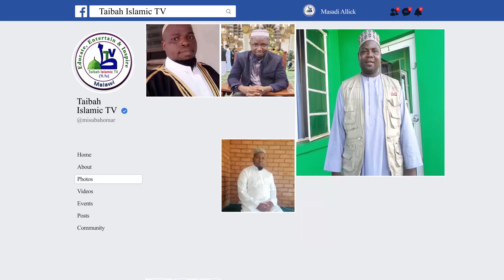Aneneli Nsano wawasalidwe Nkanapagwe By Sheikh Daud Ibrahim Mustapher